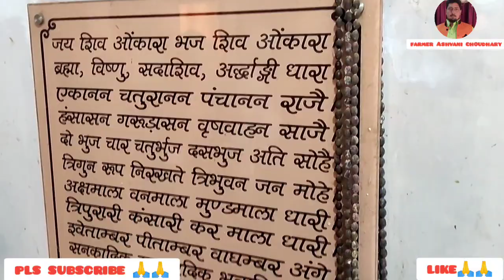ऐसा शिवलिंग जिसमें बने हैं पांच मुख जाने इसका रहस्य#farmerashvanichoudhary